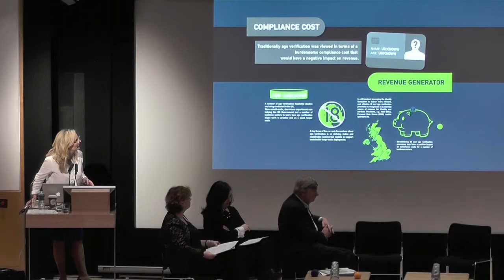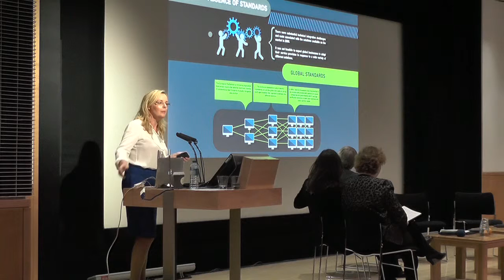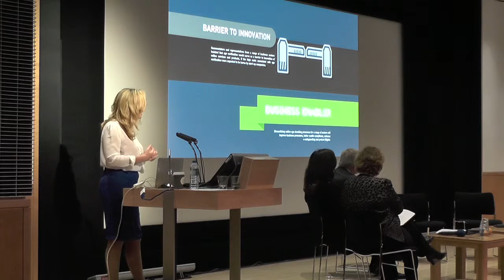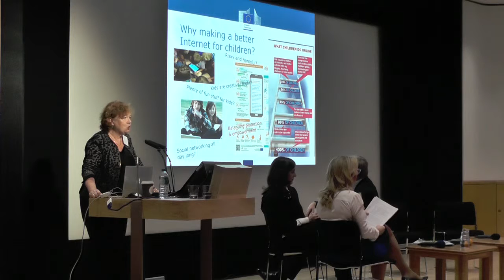Online Age Checking: The Time Has Come.. Opening Speeches